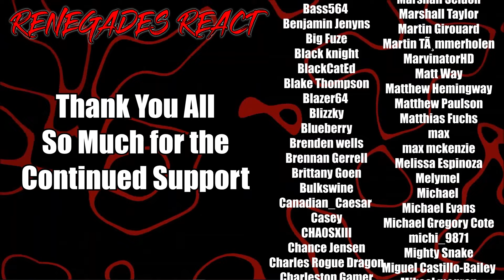Dunkey's E3 2024 - RENEGADES REACT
Patron Saints:

aaron patrick
Adam Gleaton
AlaskanJosh98
Alessandro Inzirillo
Alex
Alex Jay
Alexander Rost
Aliff Sonny
Alunnar
Amy Howell
Anathon
Andre Bradford C Diaz
Andres Vega
Andrew Davis
Andrew Inman
Angel Rivera
Anoj
Anton BjÃ¶rn Emilsson
Apple_Juice426
Arcane_Rogue
Arctic Fox
Arencano
Arkion
Ashley Short
Ashley White
Asrieldreemur
Austin Ramirez
AWG
Azuma
Based Libertarian
Bass564
Benjamin Jenyns
Big Fuze
Black knight
BlackCatEd
Blake Thompson
Blazer64
Blizzky
Blueberry
Brenden wells
Brennan Gerrell
Brittany Goen
Bulkswine
Canadian_Caesar
Casey
CHA0SXIII
Chance Jensen
Charles Rogue Dragon
Charleston Gamer
Chase Wagner
cheesesoda
Chris Dryden
Chrisian A Moore
Christina Carley
Christopher
ChronoVulpes
Church
Clock-Tok
Cody Barnes
ColdPhilly
Colton
colton biggerstaff
Coma Blitz
CommanderNomNom
Connor Brown
Corey Costello
Cowboy Coyote
CptBlitz
Crimson Reaper
Crimson Revenant
CursingThrone92
D
D.M.C.
Dana Mario
Daniel Gonzalez
Daniel Metcalfe
DanielFRod
Dark Lord
Dark_SinTeX
Darkcarkiller666
Darkened_SNIP3R
DarkPrime25
David Chisholm
Deathgrips099
Delta
DemonGamer67
Devin bristol
Dezso Teo
Dimitri Mendev
Donald Armstrong IV
douledamn
Dr.Skuller
dragonking unity
dubstepgamer X
DudeInBlue
DunnBeDa1
Dwayne Pope
DWhit
Dylan Tapp
Eagle Squad
Eddy Reinhart
Elias Cristerna
Elijah Moffett
Elliott Leeks
Eoin Conlon
Epic Bingewatcher
Eric Banks
ERIC BARTON
Erick Ruiz
Ethan Davis
Ethan Peregoy
Eviltwin01
Evo
Extinctionteam75
FaalofMan20
Faletlon
Finnishturska87
Fluffyfreshmeat
fly crap
fnaf3tank
FranklyHam
Freddy69
FunkyJunky22
Gamara204
Gamegod4
Garrett
Gary Platt
Gavin Hintz
Geno
Ghostrider Gold
godzilla 312
goldenluger
GoldenSun762
Grayscale
Grayson Benner
gunnerzblades
HailRedKing
Hastur, The Yellow King
HelBoy16
Henny Zhi
Hikoro
HimuraXIII
InquisitorXarius
Inverse Voltage
iPhoenixPlayz
Isaac Roa
Jacob Pollard
Jacob W.
Jacobus06
James Andersen
James Eugene
James Fernandez
James Nicholson
James Pagel
Jared Cappel
Jason Green
Jazz 1255
JD
JDawg9903
Jeffrey
Jeffrey Rillon
Jeremy Kaulmann
Jestapath
Jim Kerrigan
Jimmy Nguyen
Johan Cedillo
Johan Stenfelt
John
John Cabral
JohnFastolf101
Jonathan A Vicars
Jonathan Rager
Jonathon Forney
Jordan
Jordan Wu
Joseph Allan
Joseph Dungan
Josh King
Joshua Gair
Joshua Sharer-Martin
Joshua Webb
Jovan Ramos
Juan Garcia
Just Chris
Justin
KaijuPaladinGabriel
Kara Rohlman
Kau Komori
Kay Scruton
Kelvin gaming
King Joe
klmx
kris cook
Kristian Laber
Kwang Chul Kim
Kylen
Lake Hawk
Landon Hiles
Laptop759
Lazzy
Lea
LeaderBlue
Lily Panda
Lindsey Rapisarda
Lj O'Rourke
Lofti
LovetheDove
LRC Napkin
Lucas Hogh-Janovsky
Lucius
Luckless
Luis Hernandez
Luis Soriano
Luke Byers-Jones
Majorkingbob
Malum Nuntius
Manam Kung
Marcus L
Mark Lynn
Marshall Seldon
Marshall Taylor
Martin Girouard
Martin TÃ¸mmerholen
MarvinatorHD
Matt Way
Matthew Hemingway
Matthew Paulson
Matthias Fuchs
max
max mckenzie
Melissa Espinoza
Melymel
Michael
Michael Evans
Michael Gregory Cote
michi_9871
Mighty Snake
Miguel Castillo-Bailey
Mikaal mcqran
MoistureMolly
Monsi7
Mr. Happy
Mr. I Like Spam
Mystique Meredith
Name Unknowner
Nathan Fair
Nathan Prieto
nek
NexusDreamZ
Nicholas Delcambre
Nick J
Nicolas Dealey
Nightwolf37
Noah Barnhardt
Noah Morgan
Nora Schnee
Noran Maann
Nova Rose
NullVoid
Oax Al
OhHai_Its Joe
OKTOKAT
omar
Omniczar
Owen
paranoid mind
Patience Daniel
Peter Keogh-Lynn
Phantom Pyralis
PhantomICE87
Philip Munoz
Phillip J Smith Jr
Plaguemonk42
PotterBrony
Ramon Moreno
rashaun moore
ray kent
Reaver Daemon
Recurve Gaming
Redemption
Rerekura mataamua
Richman1887
Rick Hound
RiZen
Robert F. Atrozskin
Robert Farrow
Roninn Hasstings
Ronny123
ross lingard
Roy Marax
ryan anderson
Ryu
SÃ¸vuOwO
Sandru
Sant25
Scar
Scott Slade
Scott Wright
Sean Anderson
SeaRaccoon
Shadow Quill
ShaiGuy
Sharkman
Shimell Williams
SilentValor
Singed Corpse
SlayerG88
Slendecker
Sliksick
Slip
smite me god
SNIPERSLAYER999
Snow
Somerandomguy
Son_of_Nemesis
Son_of_Revan
SouthStar
speeder2020
Sref
stephen crowell
stevmaster11
SuperMandibleClaw
Syenna Lupfer
Szymon K.
Tenebris Narud
tentaculls
Tesla116
TFrenchCanadian
The Manx
Theironcart
TheLoneLogan
TheQ651
TheTinman1996
Thezion1111
Thomas Martin
Thomas S
T-Money
Tokusa
Tomas Barreda (Tomyhill)
Touch Me
Travis Tierney
Tribal Typhoon
Tristan johnson
TrueAuraGuardian
Tshad Oswald
Twigo
Twiska
Tyler bandin
Under
Underuins
Unksa1198 Why
Valkyrie
Van Hohenheim
Videogamefreak34
Voltage
Vueko
weber_ dk
WeskerStars1987
William A. Riley
Willie Broughton
Wok
Wolfe26
Wulfric
X3ra
Xankoshu
Xavier Lavoie
Xaviro_
Xicen
Xmnan
yeetyeet 277
Yuriko
Zekria
Zone Z1